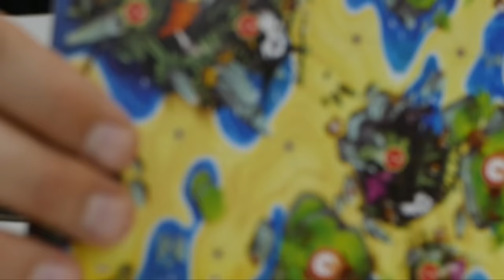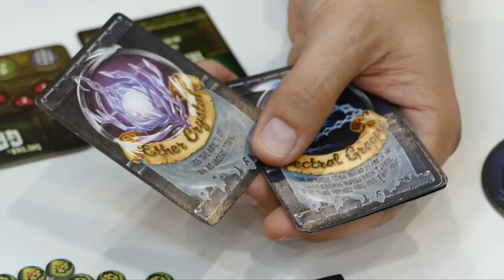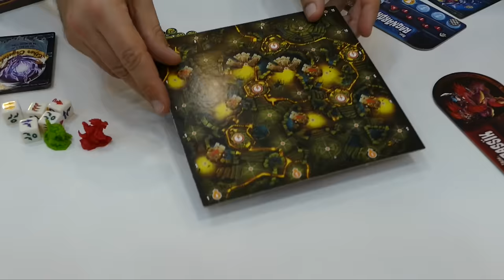Essen 2015 - jeu Titan race - Funforge - VF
Ludovox est en Allemagne pour couvrir l'édition du très renommé festival du jeu de société d'Essen.

Nous voici sur le stand de Funforge où nous avons rencontré Philippe Nouhra qui nous parle du jeu Titan Race sorti sur le salon.